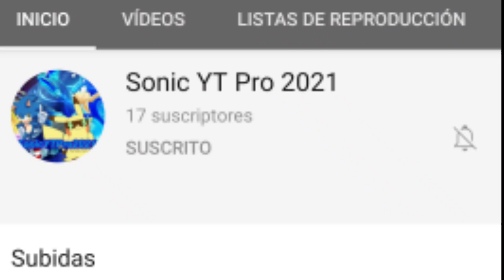Promo#21: Sonic YT pro 2021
su canal